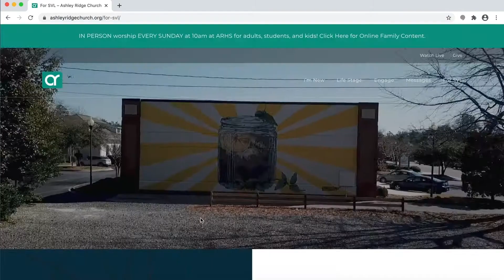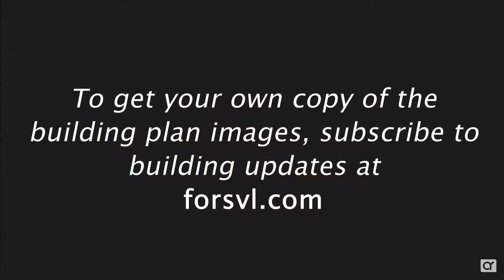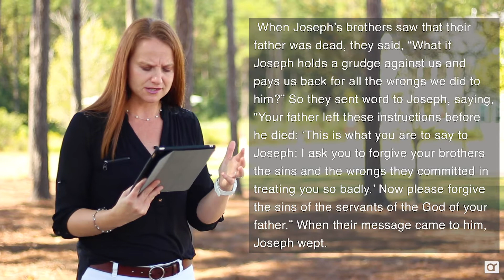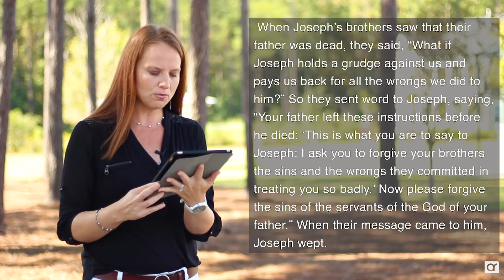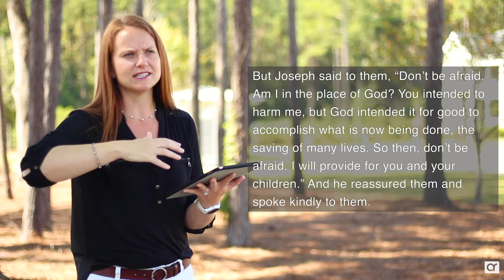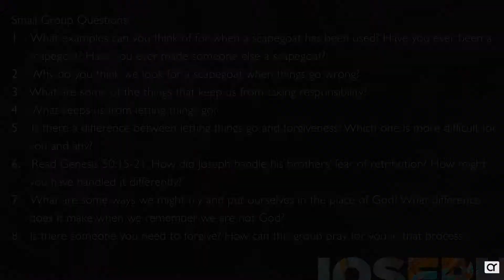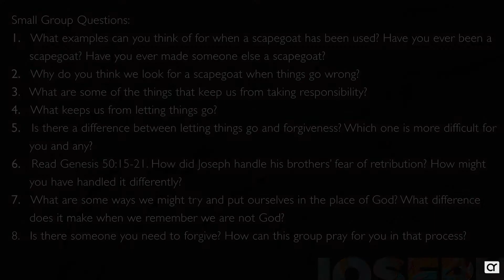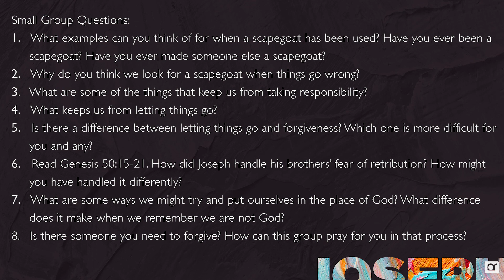Weekend Worship Experience // 10.11.20 // The Only Real Option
Joseph Series Wk 5
Scripture Reference: Genesis 50

Are you frustrated? mad? angry? What you may not realize is that the solution to your problems has everything to do with goats. That's right, goats. DO NOT MISS this Sunday's message in-person, online, or on-the-go. It's the last message in the Joseph series, and it is the GOAT! Invite some friends to tune in with you wherever you will be.